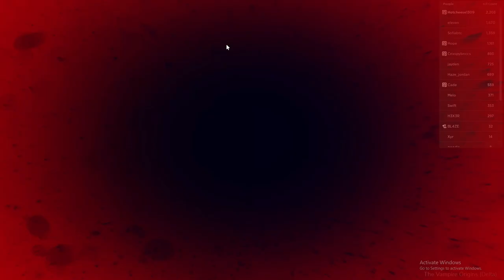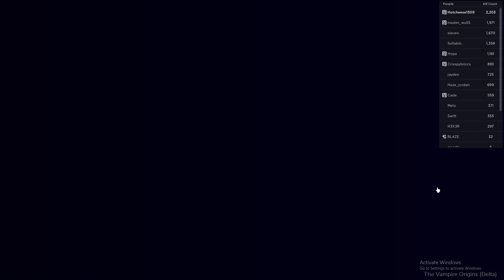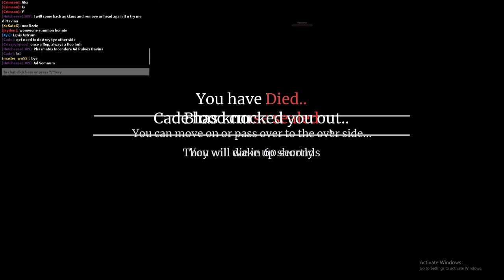🔥Ultimate Harvest Trio Game-play...🔥 | The vampire Origins | TVO | Hotcheese1309